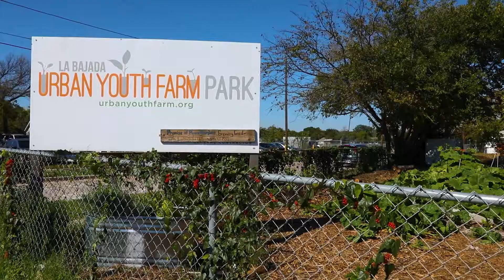Storybuilt (formally PSW Real Estate) DALLAS - Meridian Sizzle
PSW Real Estate asked me to create a 1-minute video for the new community they are soon to break ground on in West Dallas area. The objective of the video was to build awareness and excitement of this new project by capturing the spirit and energy of the surrounding neighborhood.
LILYMILKOVICMEDIA.COM